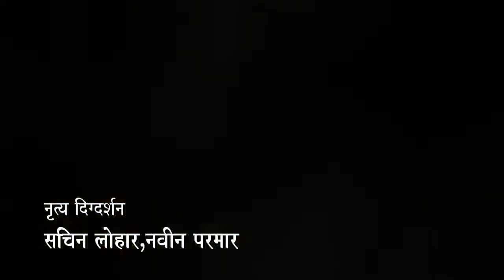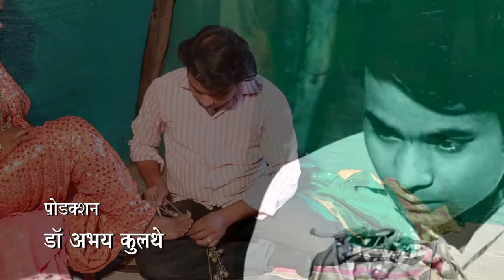Jidda (2019) Movie Trailer Comming Soon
Movie
ZIDDH ..( real story )

Director By Mahendra pawar.

General:- Melodrama

Assestent Director :- Nividita P. , Nikita.

Camera & Editor :- Paresh B.